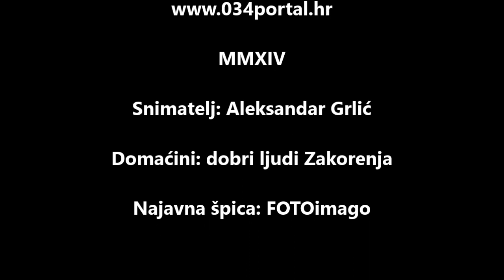034TV - U tuđem loncu, 7. epizoda - Zakorenje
U tuđem loncu - reality show s Aleksandrom Grlićem
Ep. 7 - Zakorenje (općina Brestovac)